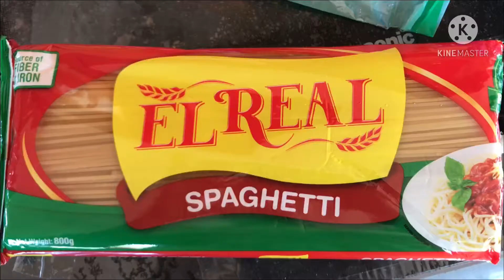TUNA PASTA || SUPER EASY || pang negosyo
Super easy Tuna pasta